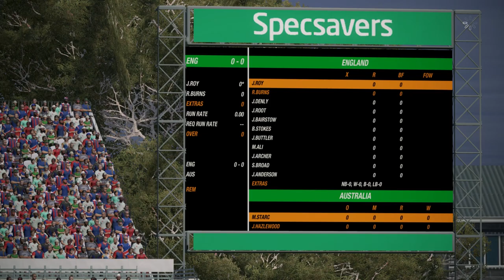Cricket 19 Ashes Playthrough (England) #1 | THE ASHES BEGINS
Let’s Play Cricket 19 – the brand new cricket game for PS4 and Xbox One and also out on PC and Nintendo Switch. Join me in my Ashes 2019 playthrough with England! With the likes of Joe Root, Ben Stokes and Jofra Archer in our ranks, can we lead the three lions to glory and regain that famous urn? Let’s find out!